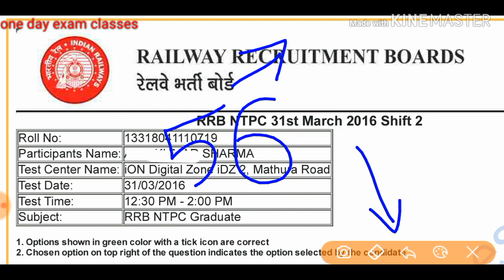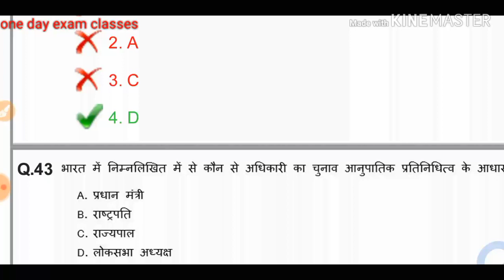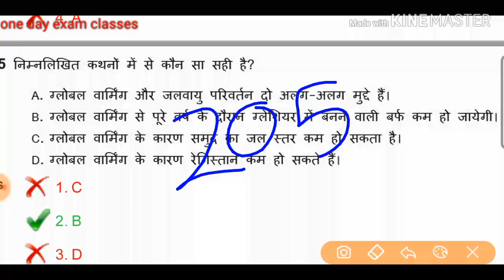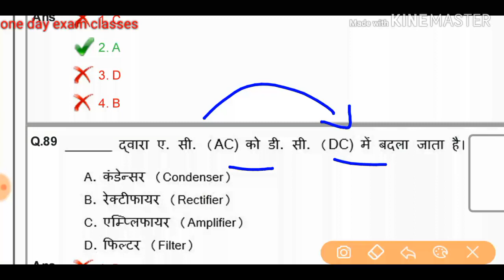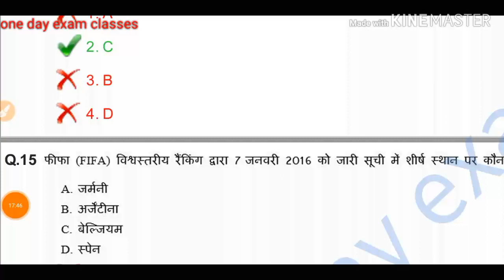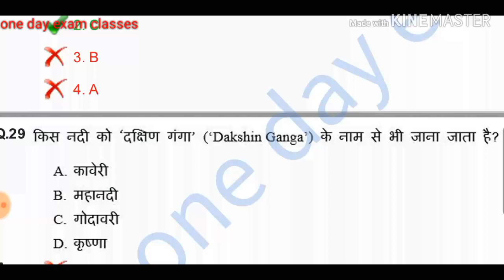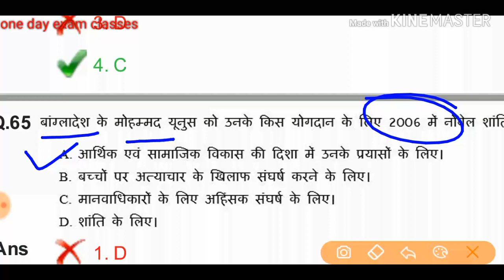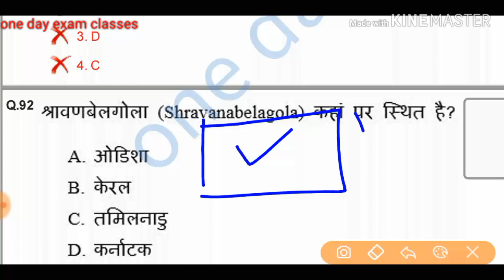मेहनत एक बार कीजिए जिन्दगी भर फल खाइये/RRB NTPC/GROUP D 2019 PREVIOUS YEAR PAPER PART#56